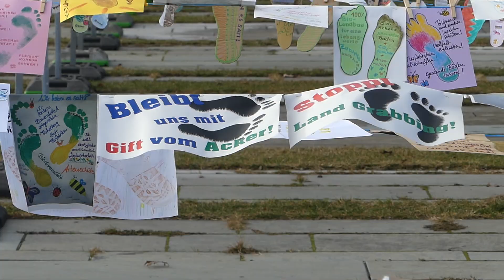Demo Berlin 16 Januar 2021 Traktoren und Fußabdrücke vor Kanzleramt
Mit ihren Fußabdrücken fordern rund zehntausend Menschen in Berlin die Agrarwende. Zum Auftakt des Superwahljahres trägt das „Wir haben es satt!“-Bündnis ein Meer aus Fußabdrücken vor das Kanzleramt.